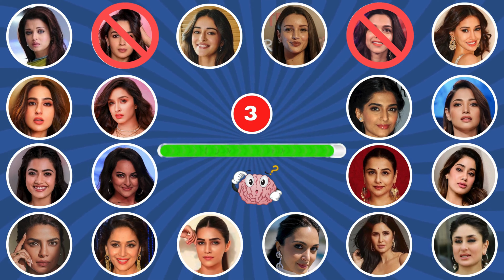Guess the Bollywood Actress by their Voice